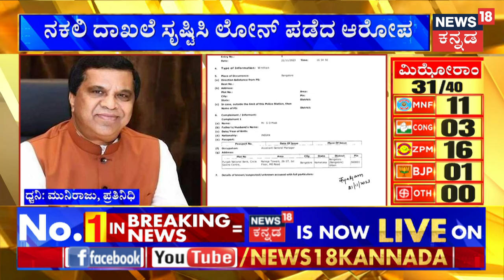Case Against Shivarame Gowda | ಮಾಜಿ ಸಂಸದ L.R Shivarame Gowda ವಿರುದ್ಧ CBI FIR | BJP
News18 Kannada Live | ನ್ಯೂಸ್ 18 ಕನ್ನಡ ಲೈವ್
Karnataka | ಕರ್ನಾಟಕ
Kannada | ಕನ್ನಡ